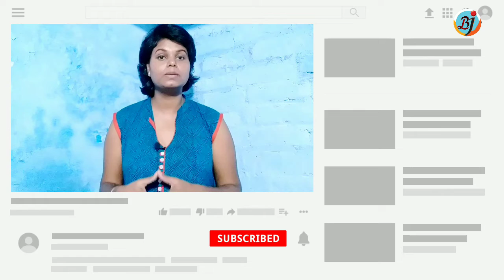Bigg Boss 14: Who is most Popular Contestant of BB14? | Rubina, Jasmin | Bollywood Jhandu News